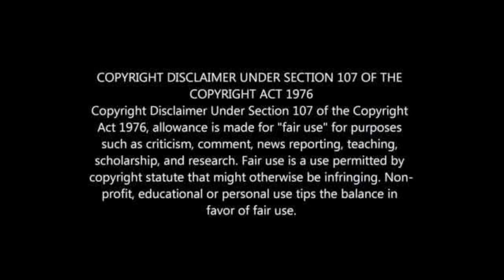INSIDE SIPHIWE TSHABALALA'S HOME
SIPHIWE TSHABALALA'S HOUSE